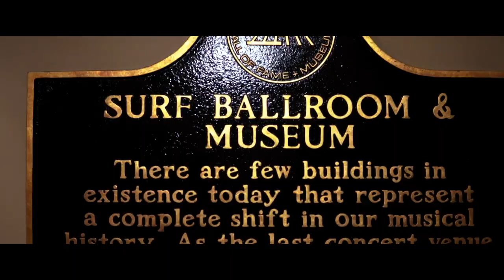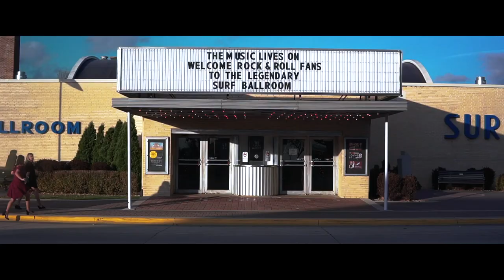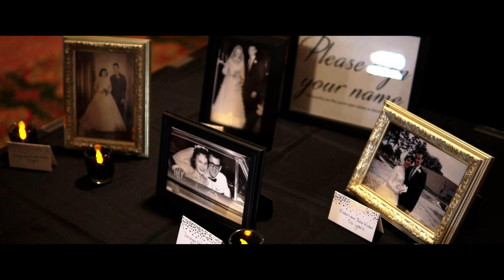Kockler Wedding 11-2-19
Video By Berendes Media
I get to love you by Ruelle